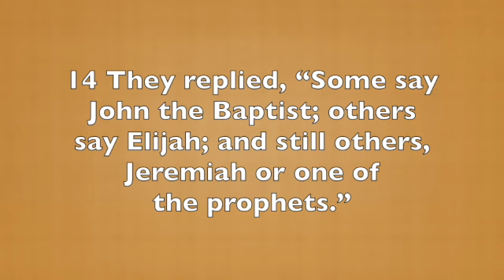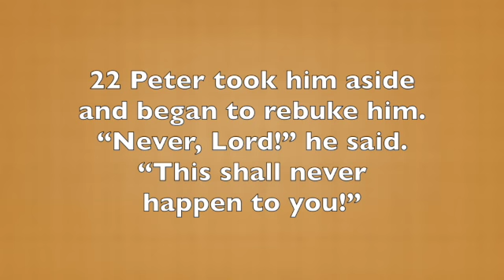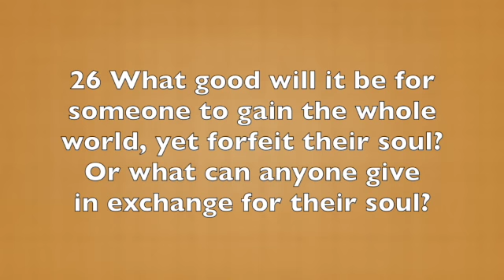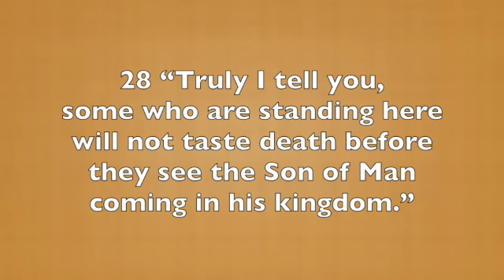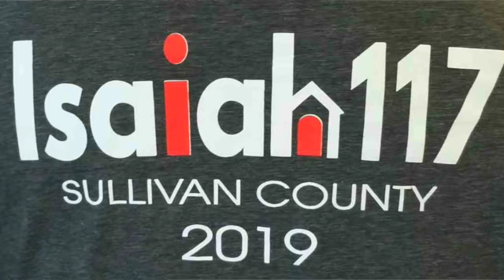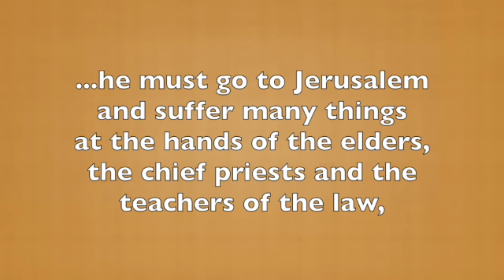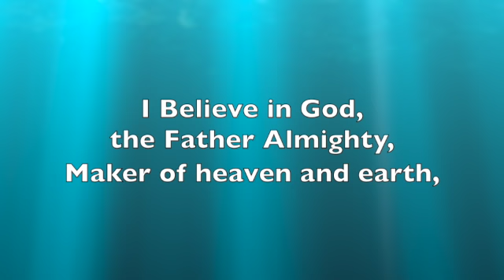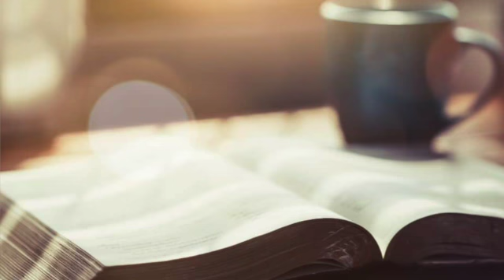Never a Cross! SD 480p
Online Worship for Sunday, August 30, 2020
Who in the Bible Said 'Never!' to Jesus on the Cross?